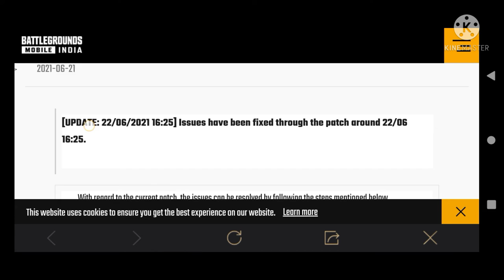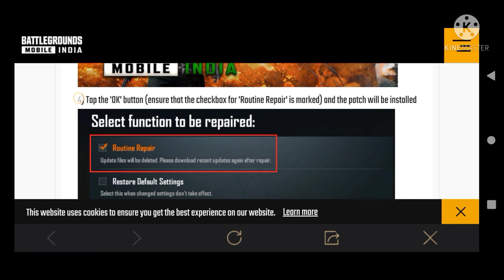Battleground mobile mein map download kaise karen - how to fix battle ground bugs - HR Gamer932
Battleground mobile mein map download kaise karen
how to fix bug in Battleground mobile

Battleground mobile today's problem

hundred percent Show downloading map

all map are downloads

- HR Gamer932

Battleground mobile all bugs are fixed